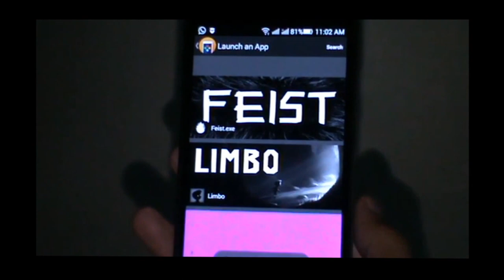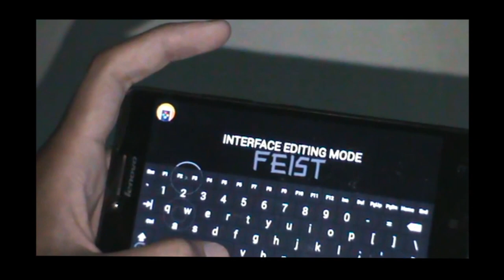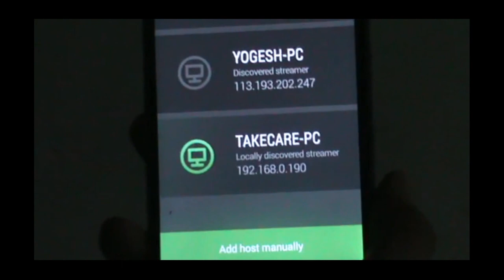How to Play High Graphics PC or Laptop Games in Mobile Phones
Here we use remotrapp for this purpose.
it is compatible with windows pc or tablate ,android phones,iphones etc.